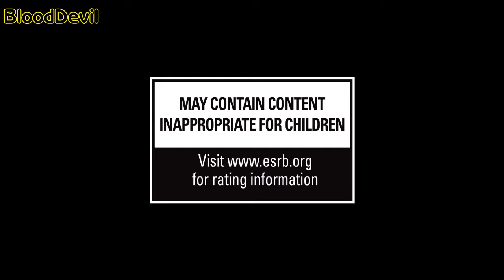Batman: Arkham Origins trailer [HD][legendado em português]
Legendas feitas por mim.